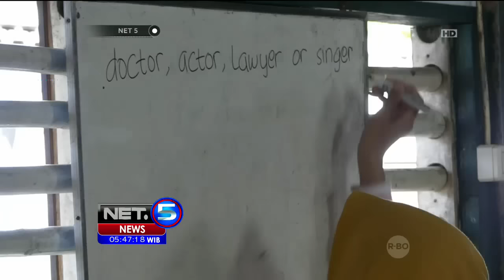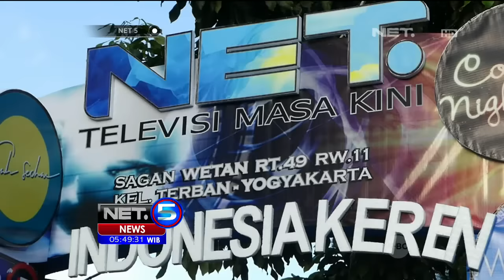Zona Kece Dengan Memanfaatkan Lahan Sempit Dengan Berkebun - NET5